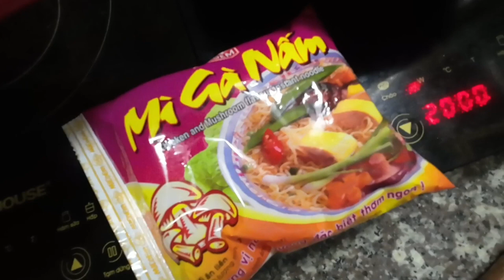Movie 98 | Cơm rang mỳ Tây Ban Nha | Món ăn sáng Chủ Nhật theo yêu cầu